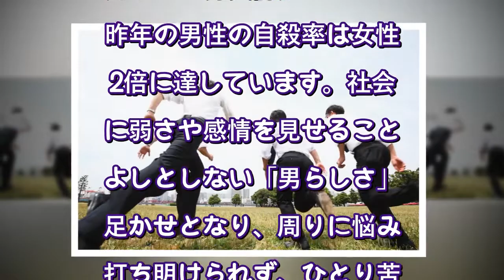【みんなで考えよう】「男らしさ」を、求められた・求めたことはありますか？（Yahoo!ニュース）